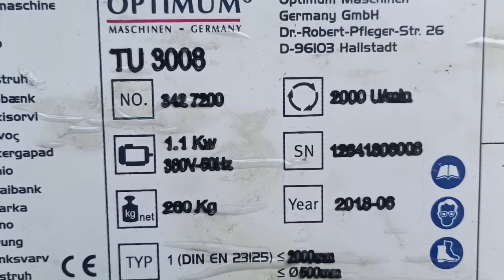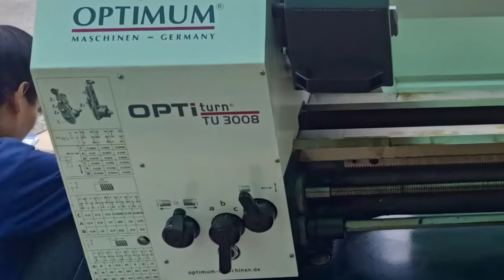พี่ณรงจากหนองบัวลำภูขับรถมารับเครื่อง TU3008 ราคาก่อนภาษี 99,900 บาท พร้อมติด Inverter อีก 13,000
พี่ณรงจากหนองบัวลำภูขับรถมารับเครื่อง TU3008 ราคาก่อนภาษี 99,900 บาท พร้อมติด Inverter อีก 13,000 บาท มารับเองแบบนี้ลดพิเศษครับ พร้อมของแถมพิเศษด้วย

งานของพี่ณรง คือร้านซ่อมและแต่งรถมอเตอร์ไซค์ อยู่ที่ อ.นากลาง ปกติใช้เครื่องกลึงร้านพี่ชายที่อยู่ห่างออกไปประมาณ 50 กม. ขับรถไปกลับก็ร่วม 100 กม. แถมเป็นเครื่องกลึงเก่ามาก

พอดีได้รับคำแนะนำจากร้านซ่อมที่อยู่ชัยภูมิที่เป็นลูกค้าเรา แนะนำว่าให้มาดูที่ SmartCNCs วันนี้เลยมาตั้งแต่เช้า และสรุปสุดท้าย ก็ยกเครื่องนี้กลับไปใช้งานพร้อมติด Inverter เพื่อใช้กับไฟบ้าน

ต้องขอขอบคุณลูกค้าที่มีการแนะนำต่อๆกันไปครับ และลูกค้าทุกท่านที่ไว้วางใจในสินค้าและบริการของเราครับ

รายละเอียดเบื้องต้น
- หัวจับ 3 จับ ขนาด 160 มม
- รูผ่านหัวเครื่อง 36 มม
- ระยะเหวี่ยงถึงแท่น 300 มม
- ใช้กับไฟฟ้า 380 โวลท์ 3 เฟส
- กำลังมอเตอร์ 1.5 HP
- ระยะกลึง 800 มม
- ความเร็วรอบ 150-2000 rpm
* กลึงเหล็ก,แสตนเลส,ทองแดง,ทองเหลือง,อลูมิเนียม,ไม้,พลาสติก
* กลึงเกลียวได้ ระยะพิต 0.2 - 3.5 มม
* กลึงอัตโนมัติได้ 2 แกน สามารถกลึงปอกและปาดหน้าอัตโนมัติได้

ของแถม
- มีดกลึง
- ยันศูนย์เป็น
- หัวจับสว่านพร้อมก้าน
- กล่องเครื่องมือเหล็ก
- CD รวมคู่มือและเทคนิคการใช้เครื่อง
- ส่งฟรีทั่วประเทศ
*** แถมพิเศษโต๊ะเหล็กตั้งเครื่อง ทำจากเหล็กกล่องขนาด 3"x3"

ข้อมูลเพิ่มเติมติดต่อ
31/24 ม.13 ต.คลองสอง อ.คลองหลวง จ.ปทุมธานี 12120
หรือ add line ง่ายๆ คลิกที่นี่